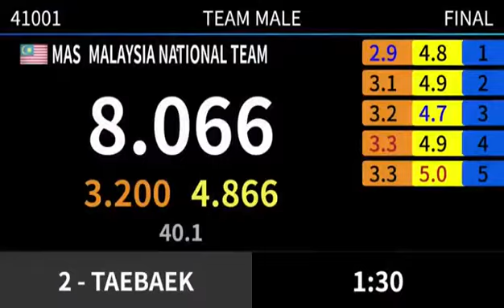Malaysia | Men's Recognized Team | Taekwondo - Poomsae | 2019 Sea Games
Recognized Poomsae Team Men
Philippines - 8.483 🥇
Vietnam - 8.416 🥈
Malaysia - 7.983 🥉

Taekwondo competitions at the 2019 Southeast Asian Games were held from 7 to 9 December 2019 at the Ninoy Aquino Stadium in Malate, Manila, Philippines.